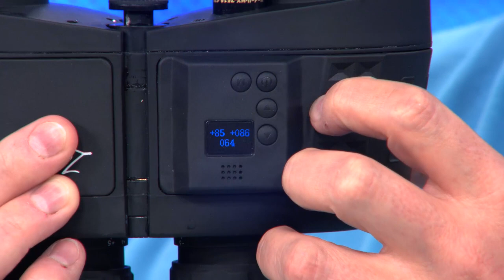Das beste Fernglas 2018 mit Vivien Konca (Juli 2018)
In diesem Video zeigen Vivien Konca und Lutz Herkner alles rund um.

Zavarius Kompass: Wasserdichtes Marine-Fernglas 7x50 mit OLED-Display, 91 % Transmission (Fernglas mit Entfernungsmesser)

* Schwimmfähiges Allwetter-Fernglas
* Beleuchtetes OLED-Display
* Anzeige von Höhe, Luftdruck und Temperatur
* Integrierte Skala zur Entfernungs-/Größenberechnung
* Für Wassersport, Segeln, Vogel- und Naturbeobachtung, Jagd, Wandern u.v.m.

Zavarius Fernglas mit Entfernungsmesser, Binokular

Echtes Navigations-Fernglas: auch für härtere Einsätze bei jedem Wetter

- Binokular

Navigieren Sie sicher ans Ziel: Das hochwertige Marine-Fernglas bietet Ihnen Leistung und Stabilität nach militärischen Standards. Auch auf rauer See sind Sie damit für alle Abenteuer gerüstet.

Holen Sie weit Entferntes nah heran: Die 7-fache Vergrößerung bietet Ihnen detailreiche Ansichten - ob beim Wassersport, bei Outdoor-Aktivitäten oder bei der Naturbeobachtung. Mit der integrierten Skala berechnen Sie die Entfernung und Größe von Gebäuden, Bergen u.v.m.

Bestimmen Sie Ihre Position: Dank digitalem Kompass mit Anzeige auf dem Display wissen Sie aufs Grad genau, in welche Richtung Sie gerade blicken. Zudem lesen Sie Höhe, Luftdruck und Temperatur sowie Roll-, Nick- und Gierwinkel ab.

Hochwertige Optik für scharfe Details: Das BaK4-Porroprisma bietet eine exzellente Bildauflösung. Dank Mehrschicht-Vergütung erhalten Sie kontrastreiche, scharfe Bilder ohne störende Reflexe. Dank Stickstoff-Befüllung beschlagen die Linsen auch bei Kälte nicht.

Immer dabei, immer einsatzbereit: Ihr robuster Feldstecher ist absolut wasserdicht und sogar schwimmfähig. In der stabilen Schutztasche mit Schultergurt tragen Sie ihn immer bei sich und haben ihn jederzeit zur Hand.

* Robustes Marine-Fernglas 7x50 mit OLED-Display
* Ideal für Wassersport und Segeln, Vogel- und Naturbeobachtung, Jagd, Wandern, Outdoor u.v.m.
* Wasserdichtes Gehäuse: IPX7
* Füllung mit Stickstoff: macht das Fernglas schwimmfähig und verhindert das Beschlagen der Linsen
* Integrierte Skala zur einfachen Entfernungs- und Größenberechnung
* Beleuchtetes OLED-Display mit Anzeige von Roll-, Nick- und Gierwinkel, 360°-Digitalkompass, Höhe, Luftdruck und Temperatur
* Distanz-Rechenskala am Objektiv
* Dioptrien-Ausgleich: -5 bis +5 dpt
* Sehfeld bis zu 131 Meter bei 1.000 Meter Entfernung
* Fokus-Art: Fixfokus
* Objektivdurchmesser: 50 mm
* Vergrößerungsfaktor: 7-fach
* Dämmerungszahl: 18,7
* Hohe Licht-Durchlässigkeit: 90,8 % Transmission
* Austrittspupille: 7 mm
* Pupillendistanz: 56 bis 72 mm
* Okulardurchmesser: 23 mm
* BaK4-Porroprisma: helles und klares Bild auch bei schlechten Wetterverhältnissen
* Hochwertige Linsen mit Mehrschichtvergütung (FMC): kontrastreiche, scharfe Bilder ohne störende Reflexe
* Gummi-Augenmuscheln für Brillenträger
* Robuster, gummiarmierter Fernglaskörper für rutschfesten Halt
* Temperaturbereich: -40 bis +85 °C
* Farbe: schwarz
* Stromversorgung: 1 Batterie Typ CR2 (enthalten)
* Marine-Fernglas FG-500.dK inklusive Batterie, Objektiv- und Okular-Deckeln, Trageriemen, Schutztasche mit Schultergurt, Mikrofaser-Reinigungstuch und deutscher Anleitung - Außerdem relevant oder passend zu: wasserdicht, Picknick, Gläser, Angeln